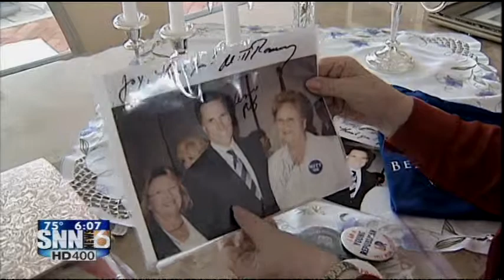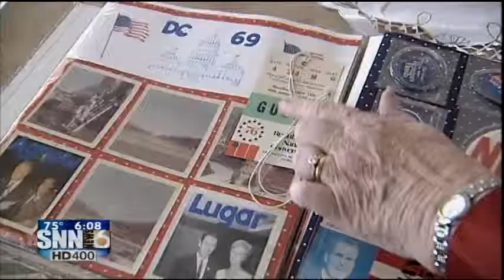SNN: Charlotte County Woman Heads To RNC, 36 Years In The Making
Some people headed to next week's Republican National Convention have been planning to go for 4 years.  For one Charloote County woman, the trip has been 36 years in the making.  SNN Local News Reporter Tom Lloyd explains why.